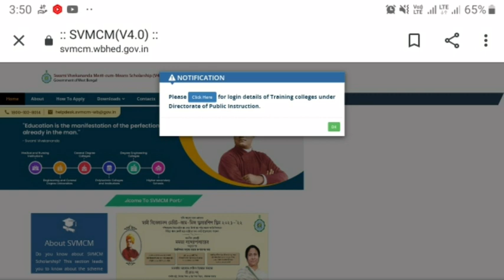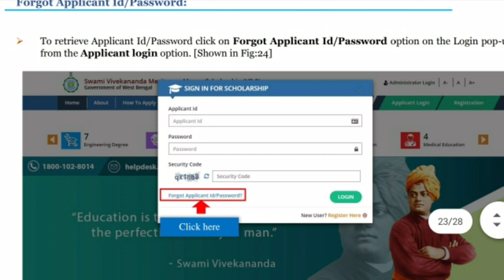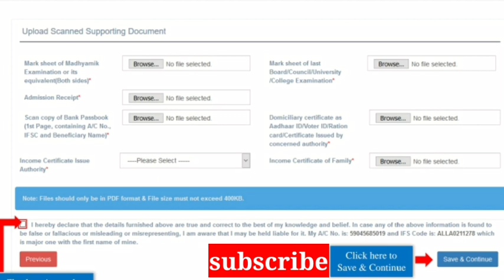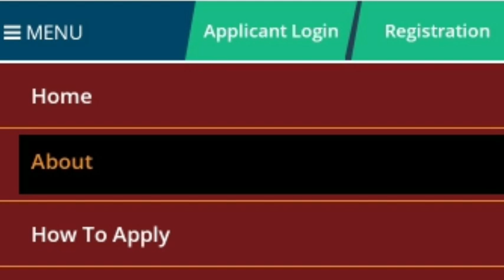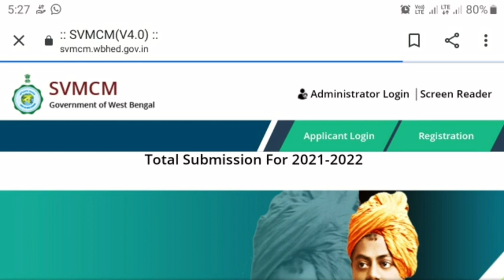Svmcm scholarship sanctioned (amount dishbrushed)কবে টাকা পাবে।Svmcm scholarship new update।approved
Svmcm scholarship sanctioned (amount dishbrushed)কবে টাকা পাবে।Svmcm scholarship new update.approved দের Sanctioned ক্বে হবে!

Please Subsubscribe 🙏❤🙏